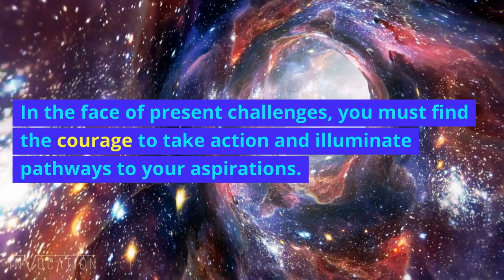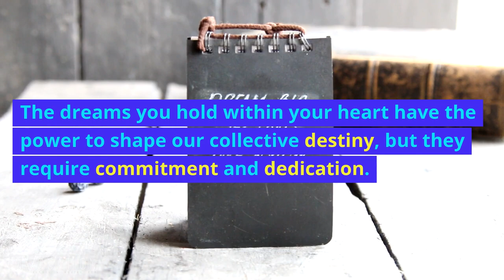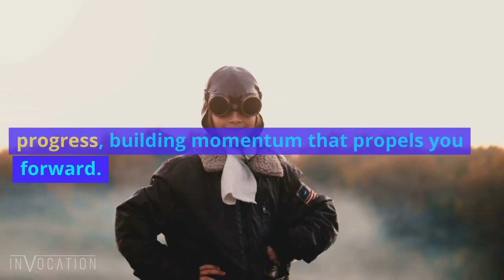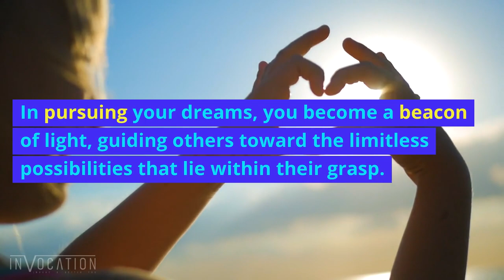Motivation Mastering Destiny: Dreams as the Driving Force of Legacy and Change! 🔥✨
Journey with us into the heart of dreams – the silent motivators that have shaped human history and pushed boundaries. From ancient visionaries to present-day innovators, dreams have ignited flames of change, carving paths of growth and redefining destiny. Learn how dreams, paired with unwavering commitment and daily actions, can transform the course of your life, leaving lasting footprints for future generations. Unlock the secret of using dreams as your ultimate compass. Are you ready to redefine your destiny? Dive in now! DreamBoldly ForgeYourLegacy PathwayToPossibilities.